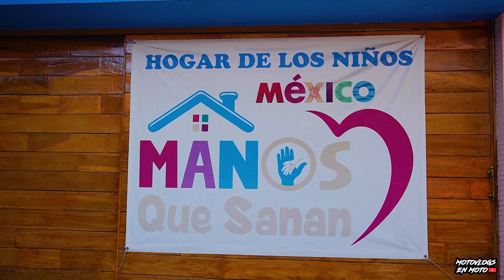REYES EN MOTO con Vento | Regalamos Juguetes el DIA DE REYES a niños de casas Hogar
Nuestra primer Rodada en este 2024, apoyando a nuestros amigos de Vento que organizaron esta rodada con causa, recolectaron juguetes y los acompañamos a donarlos a casas hogar.